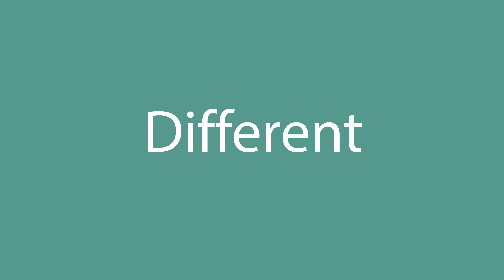How to say Different in English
How to pronounce Different in English? Listen with us.
What is the correct pronunciation of the word Different in everyday English? Speak as the Americans.
How to write the word Different? Watch and learn.